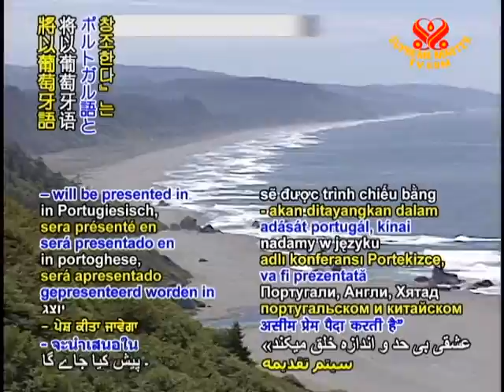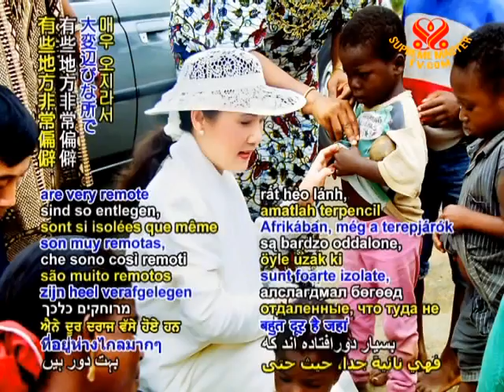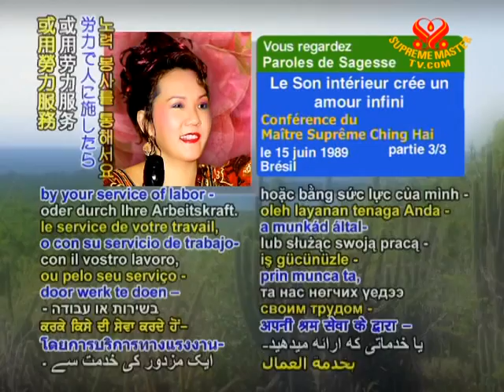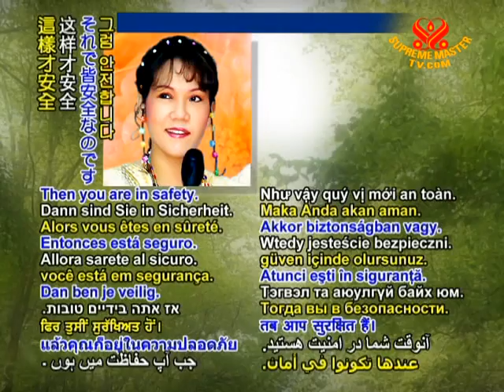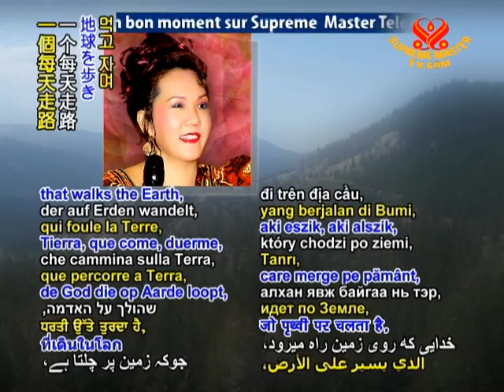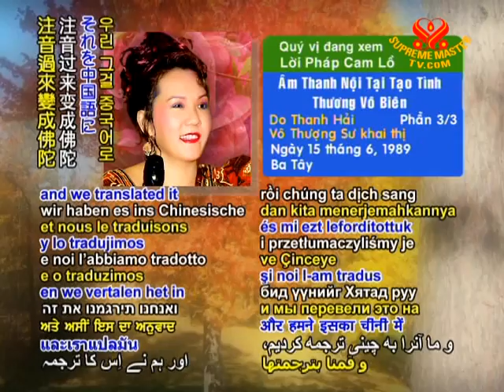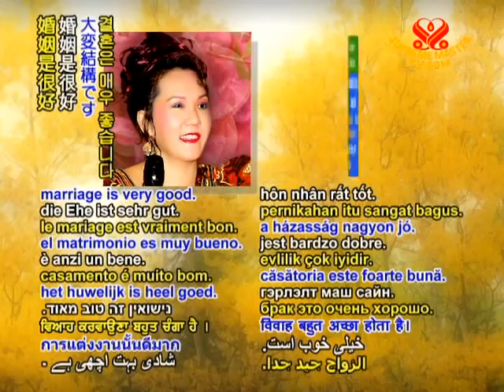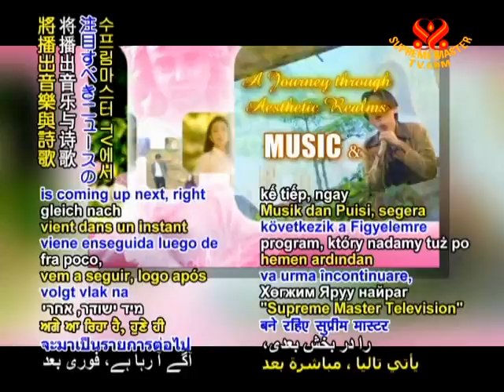內在聲音創造無邊的愛 (3/3)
• WOW1157; 播放日 2009年11月14日，攝於 1989年6月15日, 巴西（葡萄牙語）。
清海無上師1989年在巴西的講經, 主題為"內在的聲音創造無邊的愛"。清海無上師開示如何開啟我們內在最偉大、最高等的永恆力量。我們為什麼需要重新和這個力量連結? 因為我們內在有佛性，而那就是上帝的國度；如果我們找到佛性，就可以使用佛性。
請分享此視頻給您的親朋好友。下載鏈接